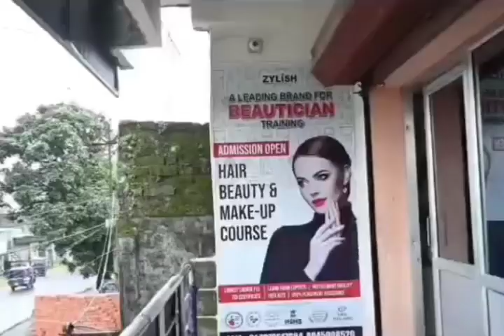Alipurduar District Police got big success!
अलीपुरद्वार जिला पुलिस को मिली बड़ी सफलता!